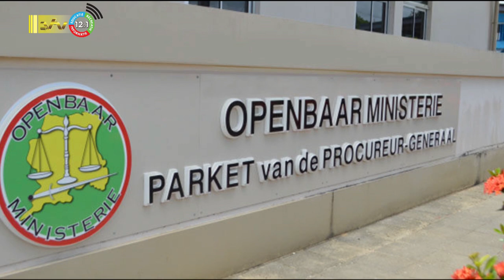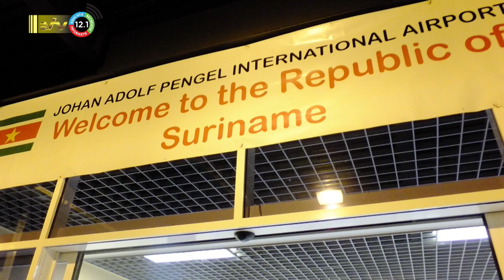20 04 2023 Korte berichten: Visum vrij reizen, OM, Illegale vreemdelingen